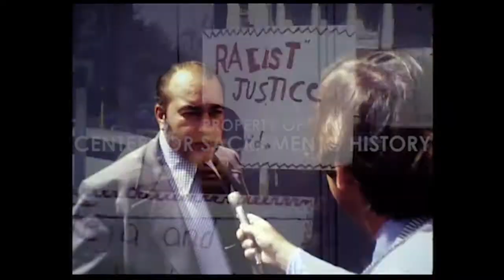Trial of Juan Valllejo Corona Fairfield California 1972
Juan Corona killed at least 25 farm workers in Yuba City in the 1960's and 70's  This is from his trial in downtown Fairfield California
 Footage from Archive dot org